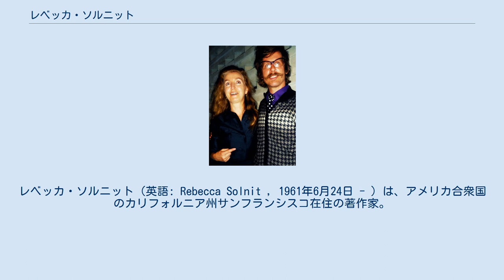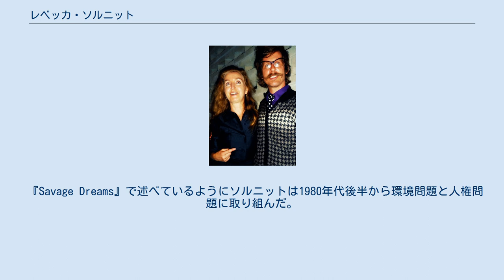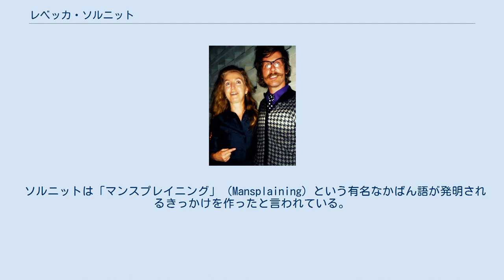レベッカ・ソルニット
レベッカ・ソルニット（英語: Rebecca Solnit , 1961年6月24日 - ）は、アメリカ合衆国のカリフォルニア州サンフランシスコ在住の著作家。
環境、政治、芸術など幅広いテーマを取り上げている。
 ソルニットはアメリカ合衆国のカリフォルニア州ノヴァトで幼少期を過ごした。
暴力が日常茶飯事の家庭で育ち、子供の頃に虐待を受けていたことを明かしている。
中学校時代に惨めな思いをして過ごしたため、GEDを受けて合格し、高校を完全にスキップした。
フランスのパリに17歳の時に留学した後はサンフランシスコ・ベイエリアに戻り、最終的にサンフランシスコ州立大学を卒業した。
 その後は1984年にカリフォルニア大学バークレー校のジャーナリズムの修士号を取得し、1988年からフリーランスのライターとして働くようになった。
 『Savage Dreams』で述べているようにソルニットは1980年代後半から環境問題と人権問題に取り組んだ。
1990年代初頭には「ウェスタン・ショショーニ族の保護プロジェクト」に加わり、2001年以降は反戦運動に参加した。
 ソルニットの著作は印刷物のみならず、ハーパーズ・マガジンやトム・エンゲルハートが運営するウェブサイト「Tomdispatch.com」も含めたオンライン上でも多数確認することが出来る。
 『災害ユートピア』（2009年）は1989年のロマ・プリータ地震で被災した経験が契機となり、1906年のサンフランシスコ地震、1917年のハリファックス大爆発、1985年のメキシコ地震、2001年の9・11テロ、2005年のハリケーン・カトリーナなどを取材・研究して書かれたものであり、これらの災害時のいずれにおいても、人々が意外にも冷静に行動し、なおかつお互いに助け合う即席の「ユートピア」が形作られているという共通点を見出している。
 自身の作品に影響を与えた人物としてエドゥアルド・ガレアーノ、パブロ・ネルーダ、ガブリエル・ガルシア＝マルケス、ヴァージニア・ウルフ、アリエル・ドーフマン、エレナ・ポニアトウスカの名を挙げている。
 グッゲンハイム奨励金、全米芸術基金（NEA）の2つの文学奨励金、ラナン文学賞の文学奨励金を授与されている。
 また、数多くある著作の中でも『River of Sadows』（2003年）が大変評価されており、全米批評家協会賞「批評部門」（2003年）とハーバード大学が贈るマーク・リントン歴史賞（2004年）を授与されている。
 ソルニットは「マンスプレイニング」（Mansplaining）という有名なかばん語が発明されるきっかけを作ったと言われている。
ロサンゼルス・タイムズが運営するウェブサイト上で2008年4月に公開された彼女のエッセイ「Men Explain Things to Me」（『説教したがる男たち』）の中では、パーティー会場で声を掛けてきた男性が彼女が著者であることを知らずに、彼女の最新作の内容について得意げに彼女に解説してきたという体験談が紹介されている。
このエッセイの内容は分かっているようなことを上からの物言いで男性から解説された経験がこれまでにある多くの女性から共感を呼び、その後にオンライン上ではこのような男を指す「マンスプレイニング」という言葉が生まれ、急速に広まっていった。